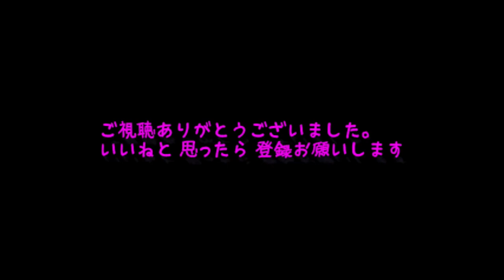jazz town Wakamatsu-ku, Kitakyushu